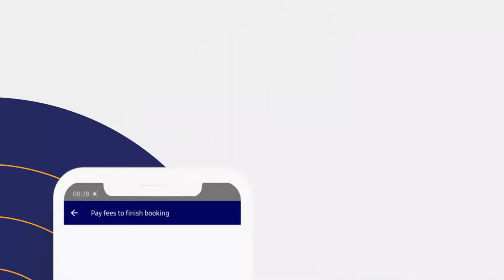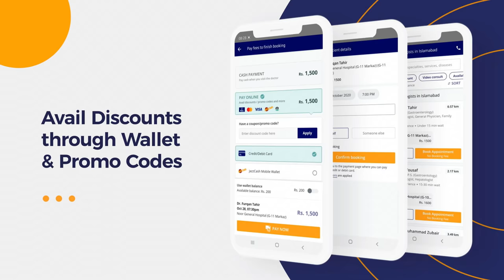How To Remove Stretch Marks - Jism Ke Nishanat Ka Ilaj - Treatment Of Stretch Marks Kyun Hote Hain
A stretch mark is a type of scar that develops when our skin stretches or shrinks quickly. When you touch stretch marks (jism ke nishanat) with your fingers, you might feel a slight ridge or indentation on your skin. Sometimes, stretch marks feel itchy or sore.

Dr. Naheed Rana is an expert Gynecologist. Dr. Naheed is practicing at Novimed Clinic (DHA) Lahore. Dr. Naheed is also available for an Online Video Consultation through oladoc.

A common cause of Stretch marks (jism ke nishanat) is a result of skin stretching and an increase of cortisone in your system. Stretch marks are common in certain circumstances like pregnancy, weight gain or loss, and certain types of medications.

Stretch marks (jism ke nishanat) often fade with time. If you don’t want to wait, there are treatments to get rid of stretch marks (stretch marks ka ilaj) like retinol creams, laser procedures or microdermabrasion that can improve their appearance. However, no treatment can make stretch marks disappear completely.